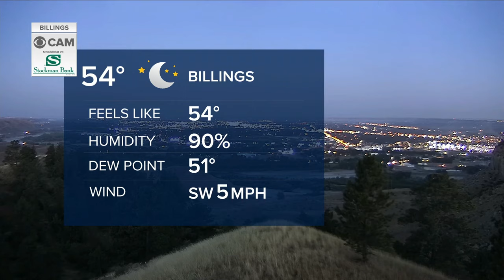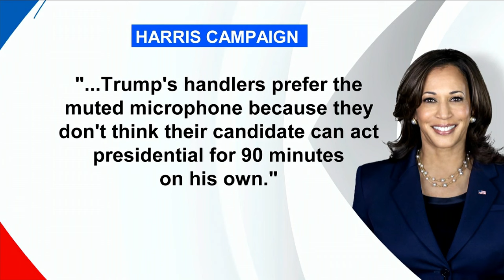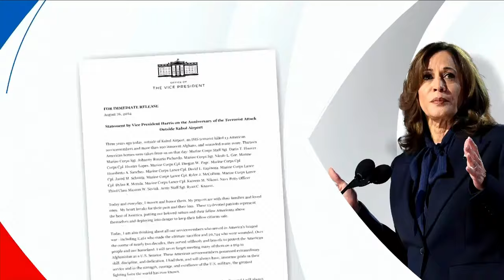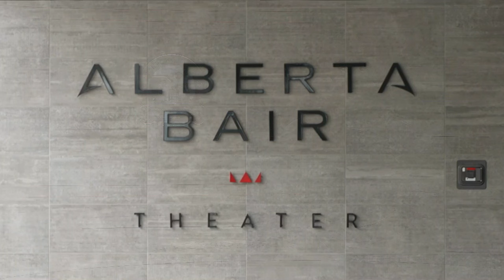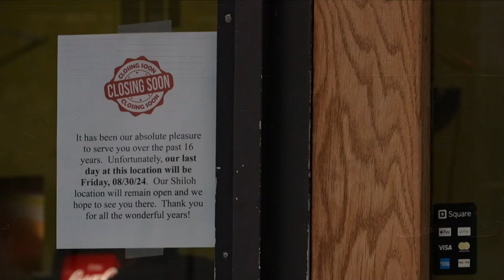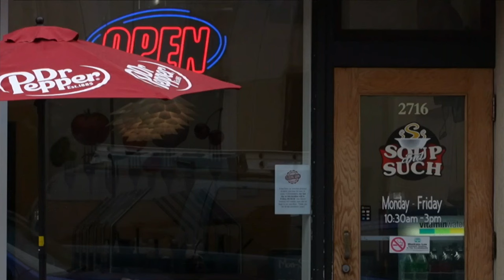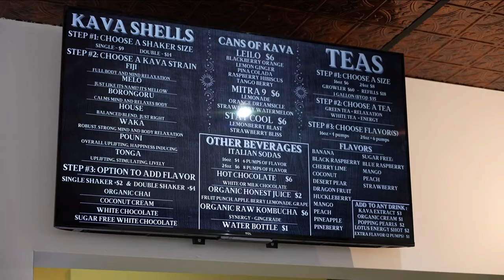Q2 Montana This Morning with Augusta McDonnell 8-27-24